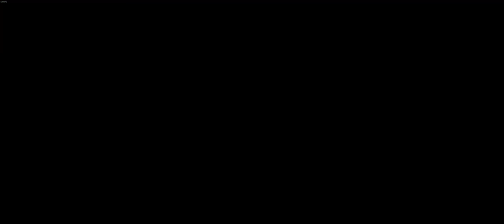Styx: Shards of Darkness - Part 1 [21:9]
Mighty Jay and GaMeR™ in action again with a co-op campaign in Styx: Shards of Darkness with 21:9 awesomeness!